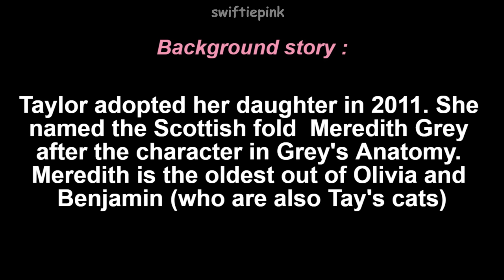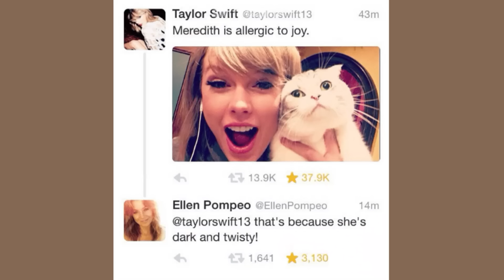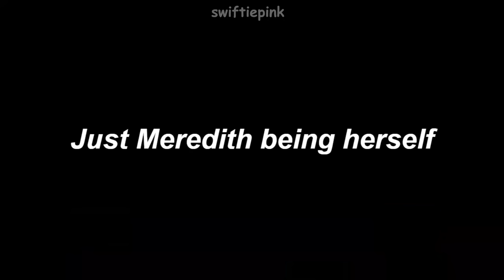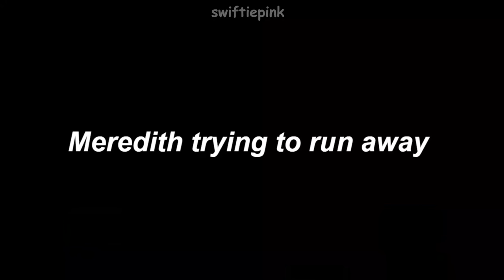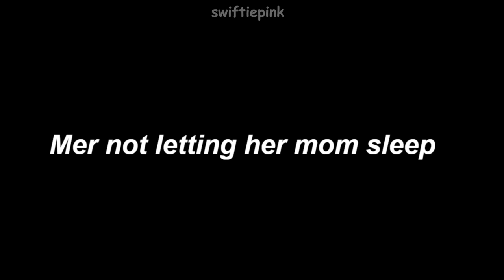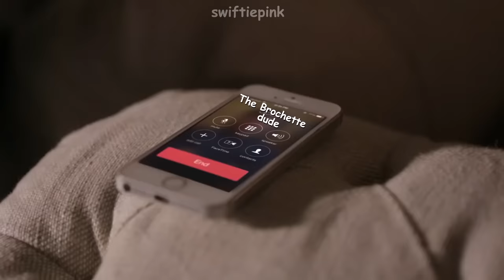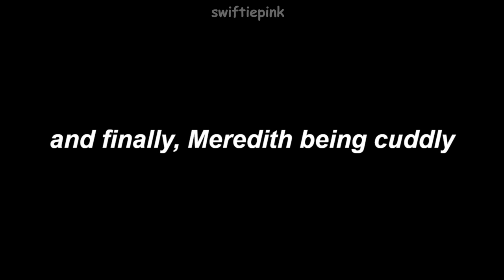Meredith Grey is an ICON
I hope you enjoyed todays video!!💕 I'm so sorry it took so long.
Meredith is an icon and queen

🌸🍰Tags -
Meredith being funny
Meredith being savage
Taylor Swift cat moments
Taylor Swift and Meredith Grey moments